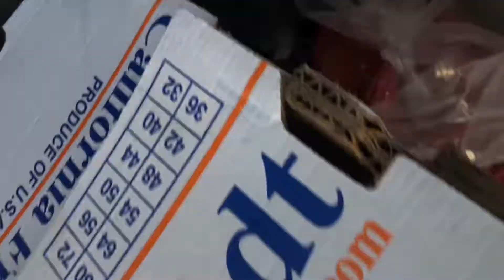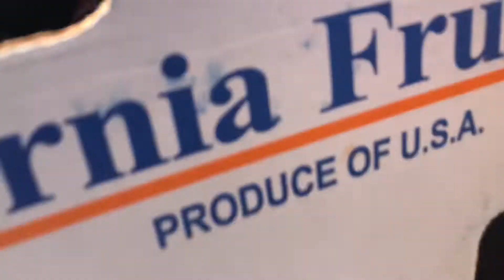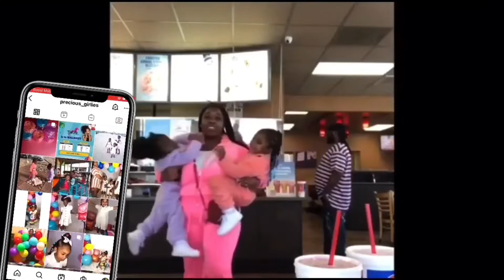Come to the Food Bank with me + Food Bank Grocery Haul !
Welcome to me and my families channel 💕

My name is Precious and I make stuff that’s how the channel name came about Pee Made 💁🏽‍♀️

What do I make ?? we’ll I made these beautiful kids lol I made a loving family 😉 but I also make really great Cajun food 🦐🦞🦀🍝
I can sew 🪡🧵
I do natural hair 💈
And so much more I’m just a mom type but I also like to have fun 🤩

I’m a Gemini (5/26/1991)

I like to post family content but I also love doing videos on my own so it’s not a traditional family channel like pranks, challenges and skits we definitely talk about it tho 🤗

I post weekly videos and Youtube shorts , I try to stick to Monday's and Wednesday at 5
I am trying Friday at 7 today to see how this works, however I have found Monday through Friday at 8am or between 5 and 8 is great if you engage with your subscribers and supporters on the regular !:)

If you are a small Youtuber or someone who wants to start Youtube Follow my Facebook group "Youtubers on a Mission in The Melanin Community" to get FREE help and advice from me and a community of great Youtuber's 7 days a week here's the link 🥳🥳🥳🥳🥳

Also follow me and my family on Instagram and Facebook
Our links are here 👇🏽👇🏽👇🏽👇🏽👇🏽👇🏽👇🏽

precious.qiwanda

preciousqiwanda